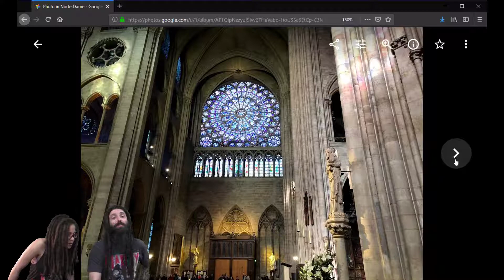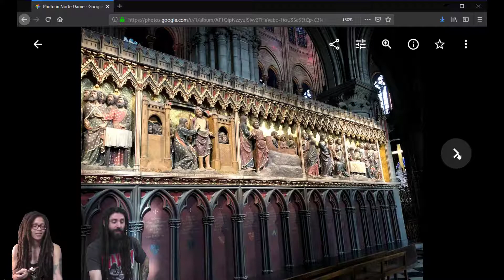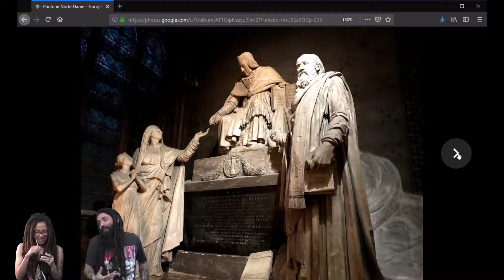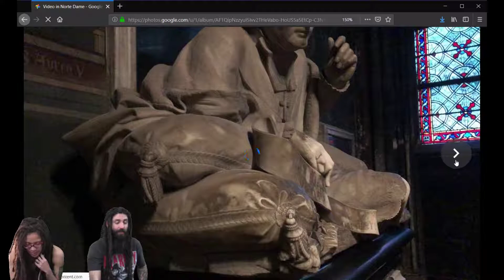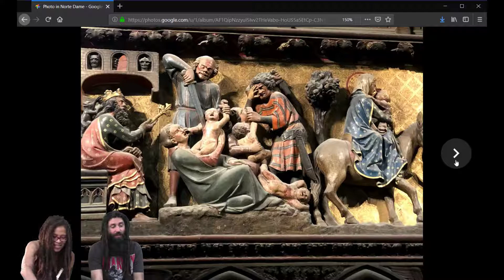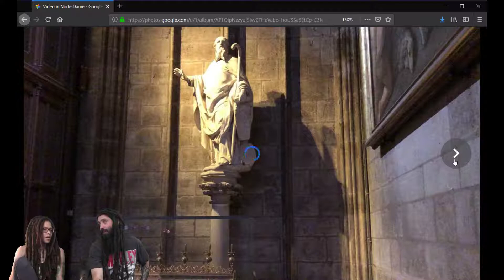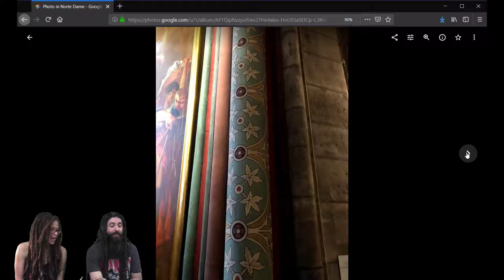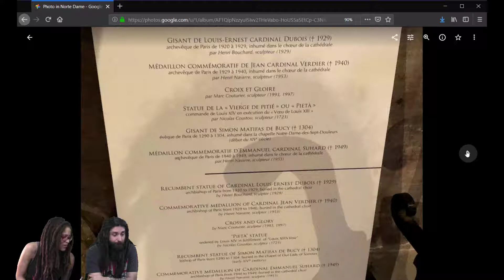Notre Dame Cathedral Before the Fire! | Coffee & Weed #86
April and Mike were lucky enough to see the Cathedral of Notre Dame Before the Fire!